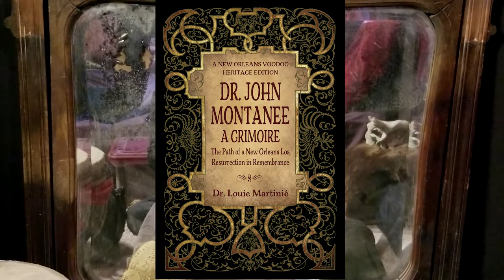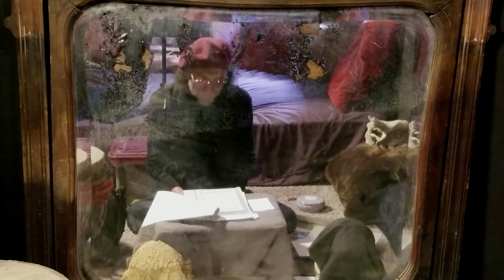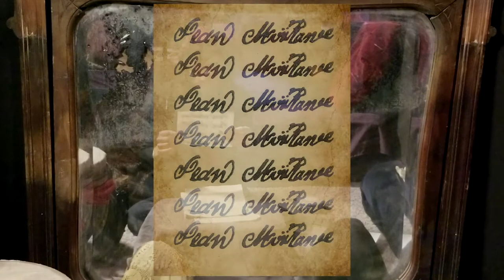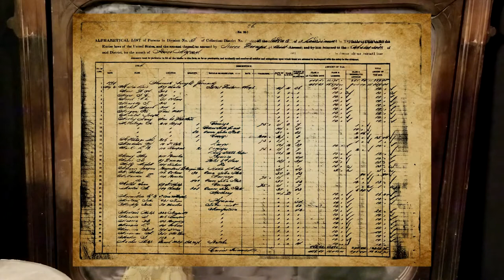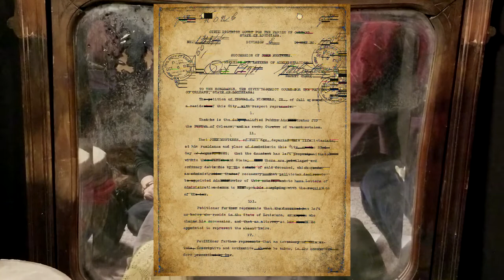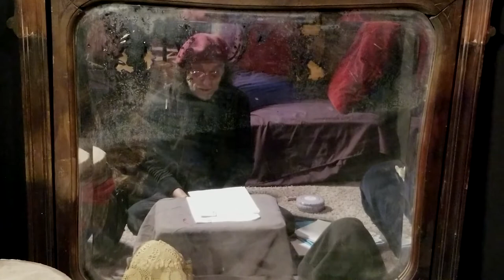Dr John Conjure for Healing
The purpose of this conjure is to strengthen Dr. John as a loa of healing that he may in turn strengthen the spirit of individuals in these times of plague.